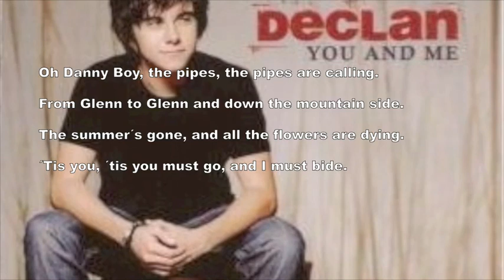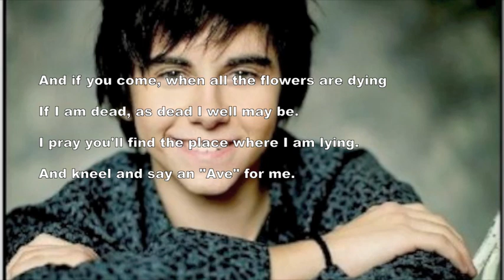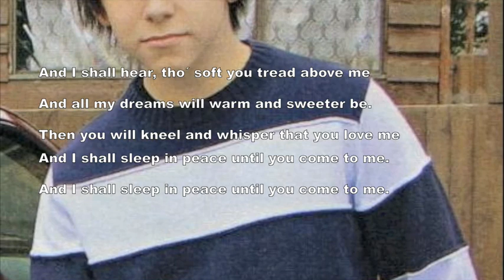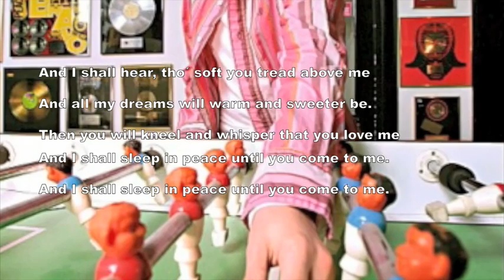Danny boy by Declan Galbraith-Lyrics included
This is for you savannah! and darlene 2! this video is a slideshow of declan galbraith featuring the song danny boy, it also has the lyrics to danny boy.